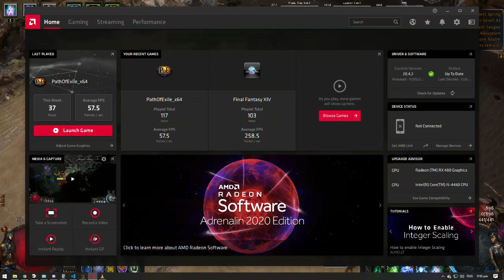[POE] A8 Hunter Al-Hezmin